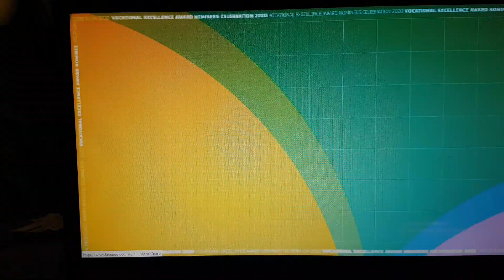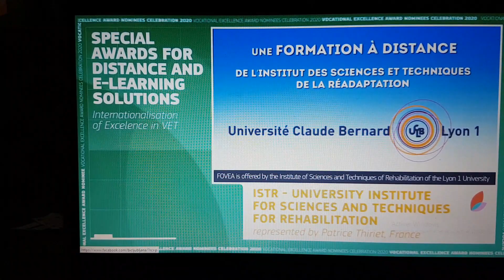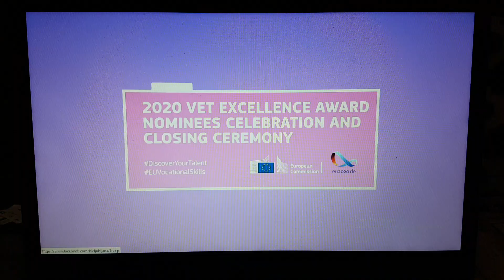Cérémonie de Remise du prix 2020 Award Distance and E-Learning de la Communauté Européenne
La formation à distance FOVEA de l'Institut des Sciences et Techniques de la réadaptation (ISTR-Lyon 1) est lauréate du prix 2020 "Special Award Distance and E-Learning" de la Communauté Européenne

La remise officielle (et virtuelle) s'est déroulée le 13 novembre 2020. Ce prix a été spécialement créé en raison de la situation sanitaire liée au covid, situation mettant en évidence l'intérêt des formations à distance.
FOVEA est utilisée par des formations de l'ISTR. Elle rassemble la plupart des ressources des ressources 3D produites par le service iCAP (Innovation, Création et Appui pour la Pédagogie) de l'université Lyon 1.
FOVEA et/ou ses ressources sont utilisées par de nombreux instituts de formation.